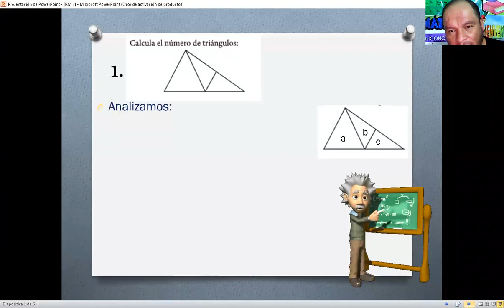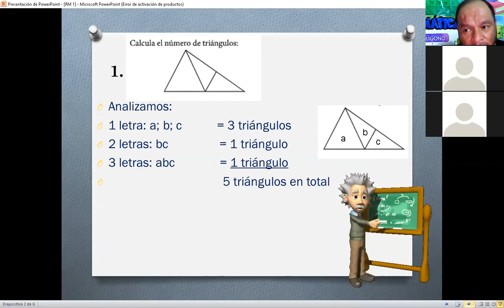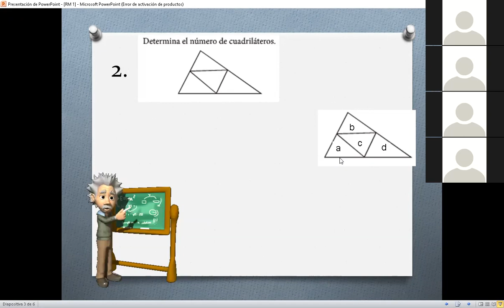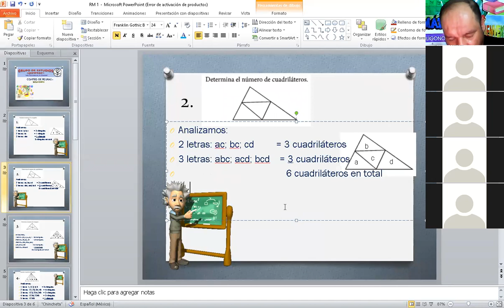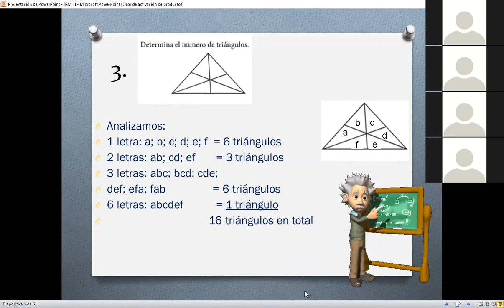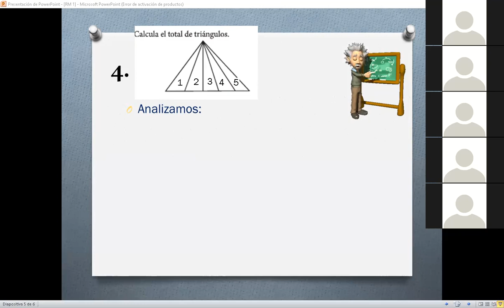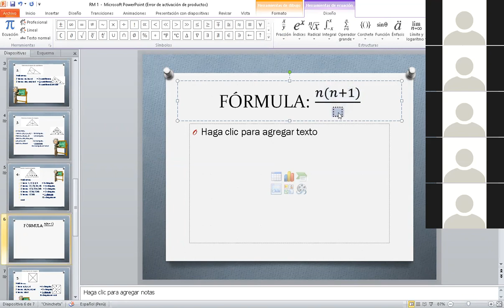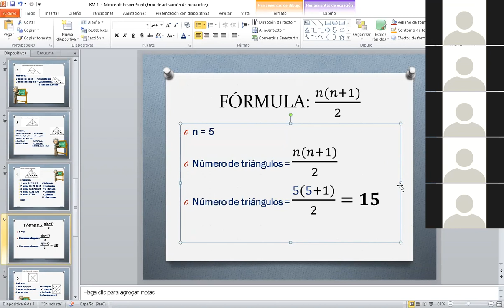CLASE 4 RM SECUNDARIA